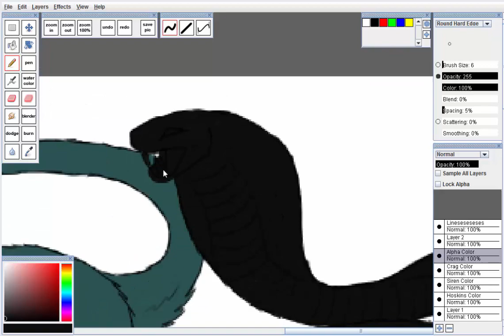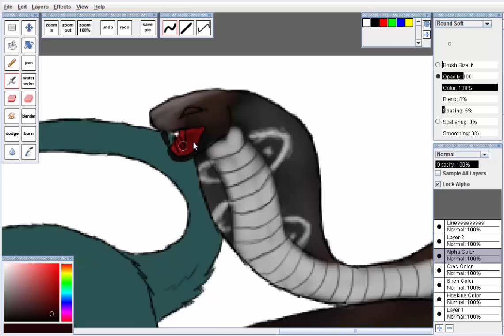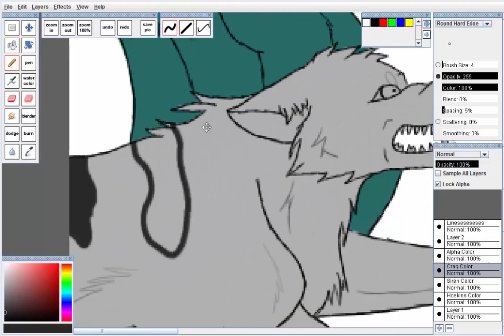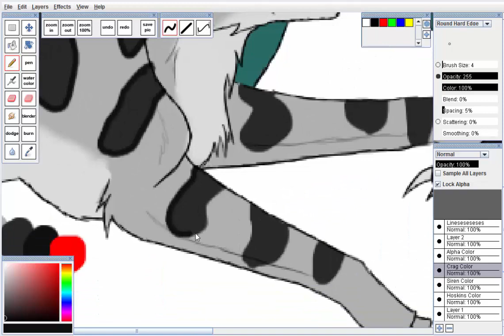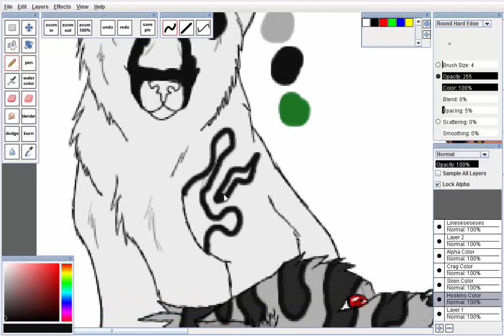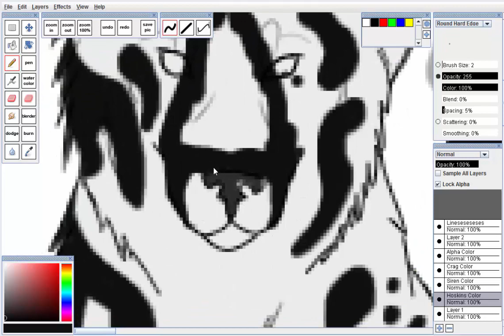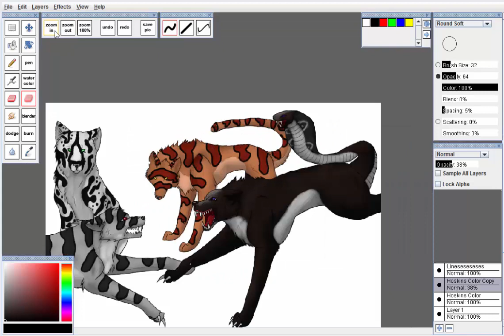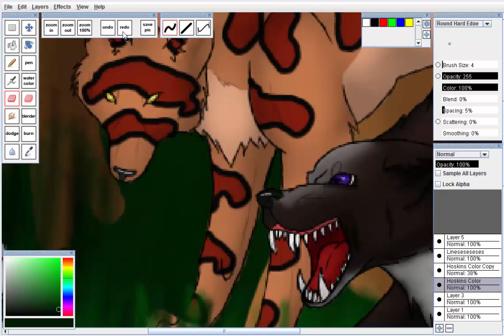Snake Wolves-Speedpaint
Awwwwww yissssss

Songs-
Prototyp - Eisbrecher
The Sound - Mayhem
A song of Storm and Fire - Tsubasa Chroncicle

Screencap and editor- Camtasia

Art Applet- Chibipaint